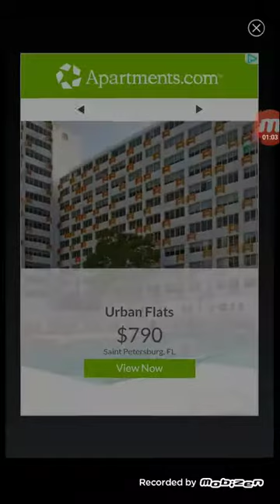I sucks at this